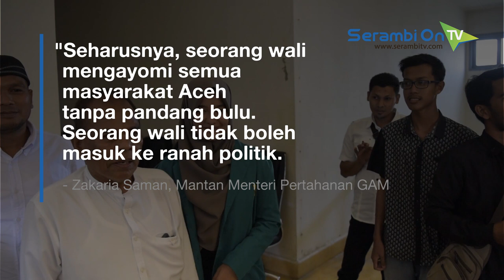Apakah Zakaria Saman Bersedia Menjadi Wali Nanggroe Aceh Selanjutnya? Ini Jawabannya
SERAMBITV.COM, BANDA ACEH - Mantan menteri pertahanan Gerakan Aceh Merdeka (GAM), Zakaria Saman menilai Wali Nanggroe Malik Mahmud Al-Haytar selama ini tidak menjalankan fungsi sebagai pemersatu masyarakat, sebagaimana amanah Undang-Undang Nomor 11 Tahun 2006 Tentang Pemerintahan Aceh (UUPA).

Hal itu disampaikan pria yang akrab disapa Apa Karya disela-sela diskusi 'Quo Vadis Lembaga Wali Nanggroe' di Aula Fakultas Hukum Unsyiah, Senin (10/12/2018).

Apa Karya pun mengaku kecewa dengan Malik Mahmud karena Malik Mahmud merupakan orang yang dia tunjuk untuk menjadi Wali Nanggroe IX, setelah Almukarram Dr Tgk Hasan Muhammad di Tiro meninggal dunia pada 3 Juni 2010 di Banda Aceh.

Seharusnya, seorang wali mengayomi semua masyarakat Aceh tanpa pandang bulu. Apa Karya juga menyatakan, seorang wali tidak boleh masuk ke ranah politik.

Karena merasa kecewa atas kinerja Wali Nanggroe saat ini, Apa Karya menyatakan tidak mendukung siapapun yang maju dalam pemilihan calon Wali Nanggroe ke X.

Disisi lain, Apa Karya juga menegaskan bahwa dirinya tidak sepakat jika ada wacana pembubaran Lembaga Wali Nanggroe.